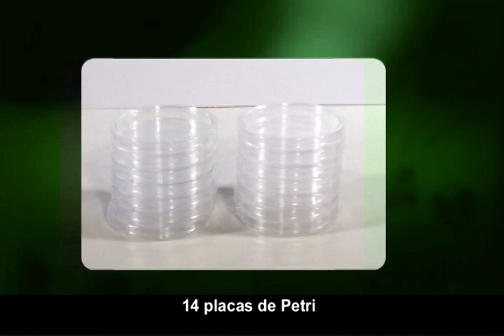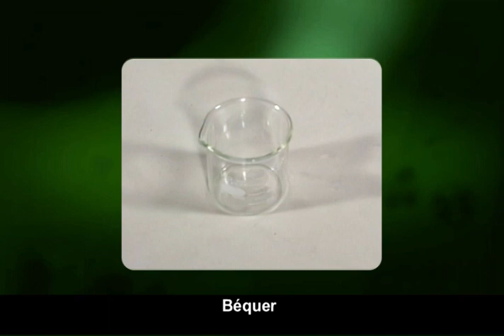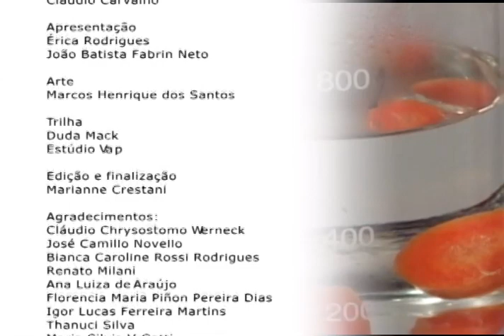Investigação de micro-organismos por meio de cultivo e observação de fungos e bactérias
Vídeo relacionado à atividade de investigação de micro-organismos por meio de cultivo e observação de fungos e bactérias.

O experimento em formato PDF pode ser encontrado na BDC separado por aulas:

Aula 1 - São preparados meios de cultivo com os nutrientes do caldo de batata, utilizando-se o repolho roxo no meio de cultivo como indicador de pH:

Aula 2 - São coletados micro-organismos presentes tanto no meio ambiente quanto em diferentes materiais que serão inoculados nos meios de cultivo preparados na aula anterior e também em beterraba e cenoura cozidas:

Aula 3 - Acompanhamento do desenvolvimento dos micro-organismos que foram inoculados na aula anterior.